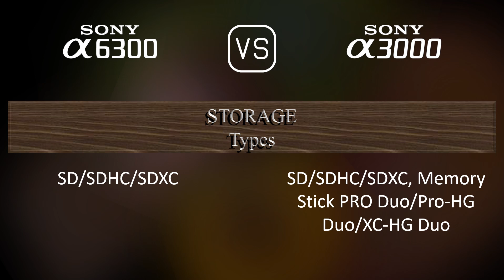Sony A6300 vs. Sony A3000: A Comparison of Specifications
This video overviews the Sony A6300 and the Sony A3000 in a parallel comparison of specifications.

00:25 LAUNCH
00:33 BODY
00:40 SENSOR
01:01 IMAGE
01:16 OPTICS & FOCUS
01:41 SCREEN
01:58 VIEWFINDER
02:13 PHOTOGRAPHY FEATURES
03:06 VIDEOGRAPHY FEATURES
03:20 STORAGE
03:24 CONNECTIVITY
03:49 PHYSICAL
04:07 MISC